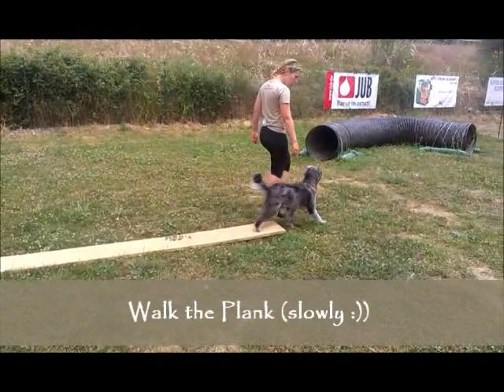Tani's Rehabilitation Video part II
Excercises for Tani after her injury (abdominal muscle - micro tear with scar tissue), weeks 4-7